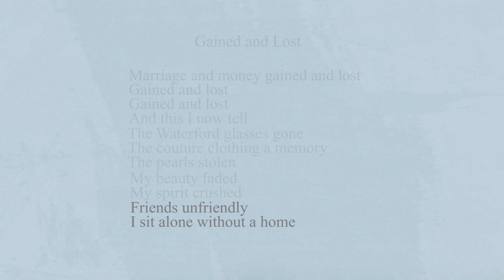"Gained and Lost," a narrated poem with text